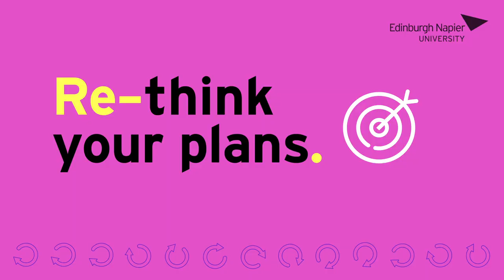Edinburgh Napier University | Clearing | Erin's Story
Erin tells us how Clearing helped her reset her future.

Clearing is another chance to find a place at university if you haven't already applied by 30 June, haven't met the conditions of your offer, or don't have an offer you want to accept.

Student Recruitment
Clearing